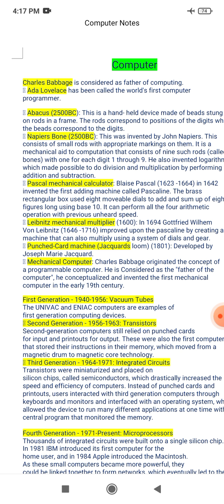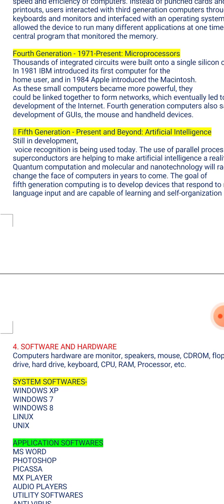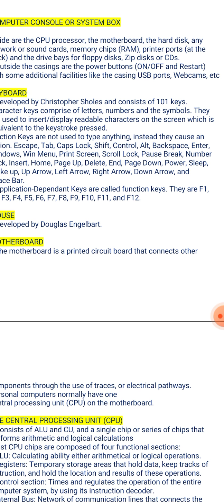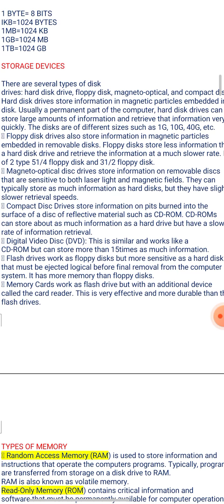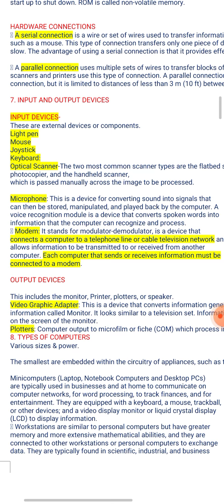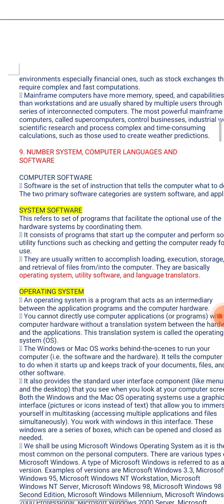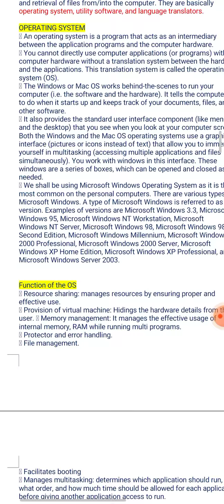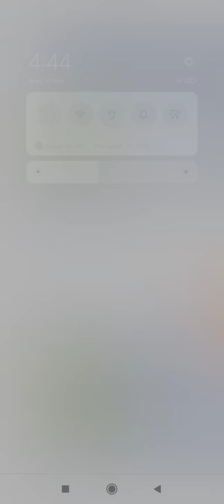1. Computer Lecture